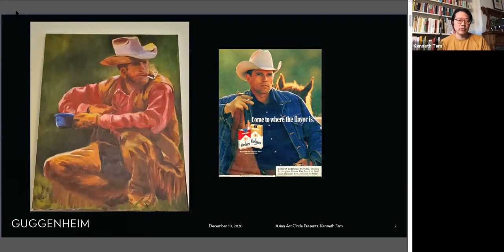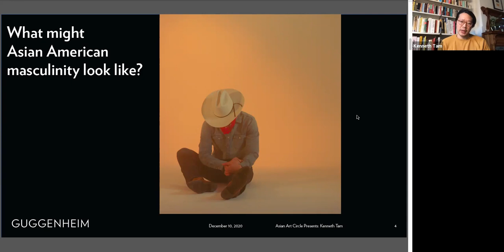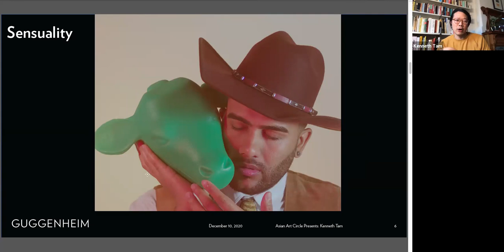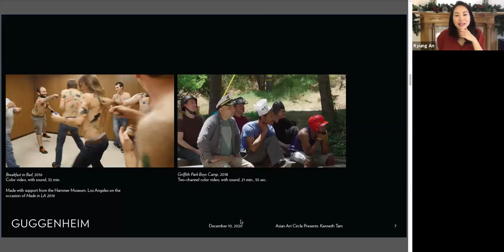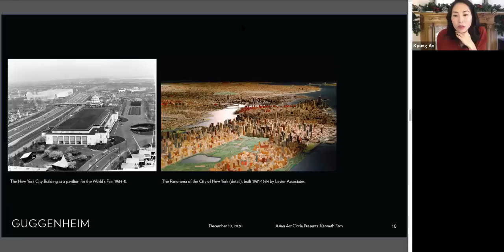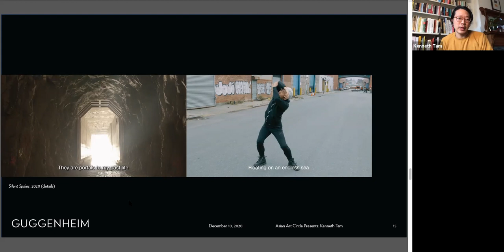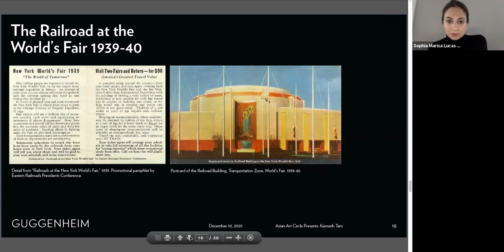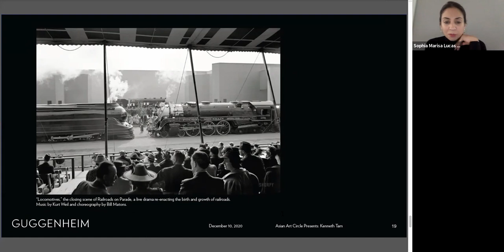Online Artist Talk: Kenneth Tam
Artist Kenneth Tam and Sophia Marisa Lucas, Assistant Curator, Queens Museum, join Kyung An, Assistant Curator, Asian Art, to discuss the virtual premiere of Tam’s film "Silent Spikes" (2020). In this new work, Tam considers how Asian men have been stereotyped and maligned and uses the figure of the cowboy as a way to re-imagine tropes of American masculinity. In addition, "Silent Spikes" incorporates visual and narrative references to the labor strike organized by Chinese Transcontinental Railroad workers in 1867 in order to reflect on the legacy of this often overlooked but historically significant act of defiance. Working collaboratively with participants, Tam explores expressions of male subjectivity that resist oppression, and asks, “What might Asian American masculinity look like?”

"Silent Spikes" was made possible by the Queens Museum with support from the Asian Art Circle at the Solomon R. Guggenheim Museum, New York.